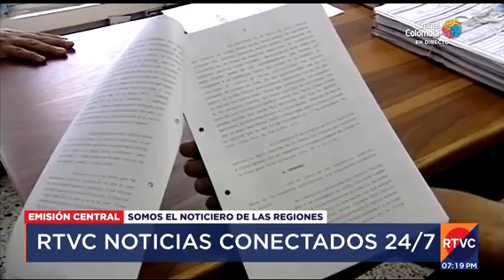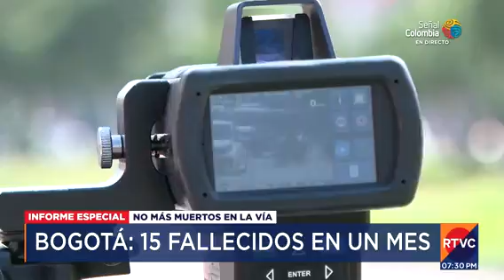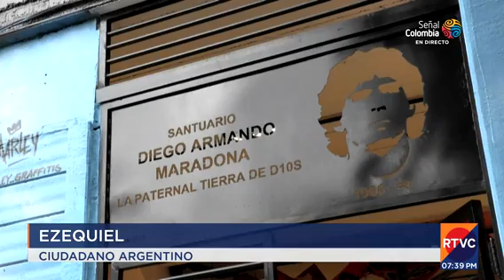RTVC Noticias | Emisión central - 25 de noviembre